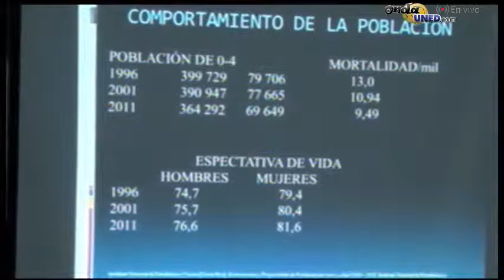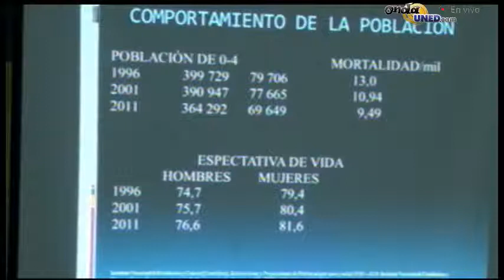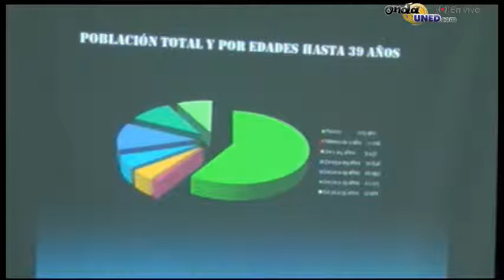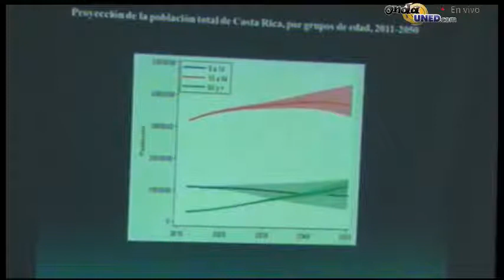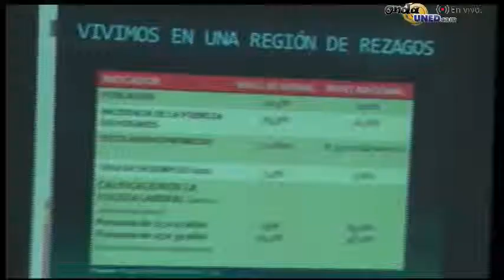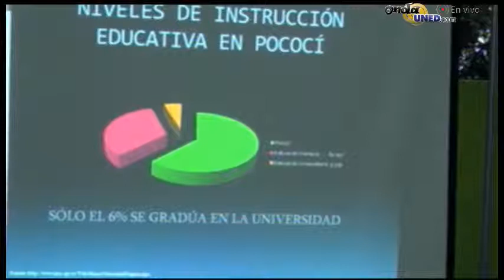Biofestival desde Guápiles Parte 4